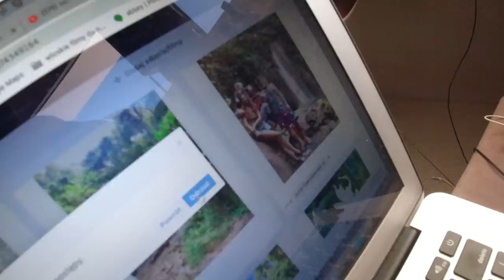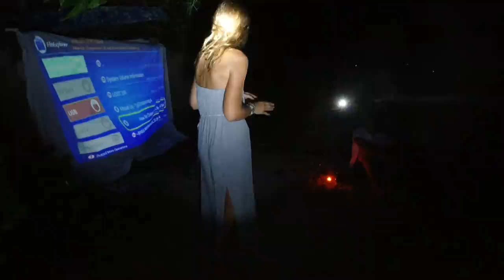Inwazja Polaków na Karaibach - Wielka IMPREZA na plaży!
Co może oznaczać spotkanie Polaków na Karaibach? To wielka IMPREZA na plaży! Zapraszamy na naszą ukochaną  karaibską Saint Lucię, gdzie pewnego dnia obudziliśmy otoczeni 7 katamaranami z polskimi załogami!
Miłego oglądania.
Ania i Bartek

Pamiętaj o SUBSKRYPCJI i DZWONECZKU, a nie ominiesz żadnego odcinka! 🔥

W 2015 roku zrealizowaliśmy nasze marzenia i zamieniliśmy dom na lądzie na stałe życie na oceanie na pokładzie naszego pływającego domu – żaglówki „Poly”. Na naszych kanałach dzielimy się z naszą podróżą, ale przede wszystkim wędrówką przez życie. Naszą misją jest świadome życie, dotarcie do swoich potrzeb, uczuć, nieodkładania swoich marzeń (małych i dużych) na “później".

Ania, Bartek, Kuba i Julian
SailOceans
s/y Poly

Rozdziały:
00:00 Intro
00:38 Logo
32:50 Outro